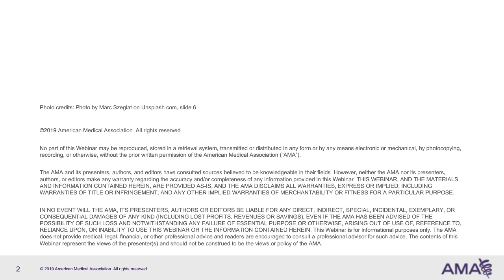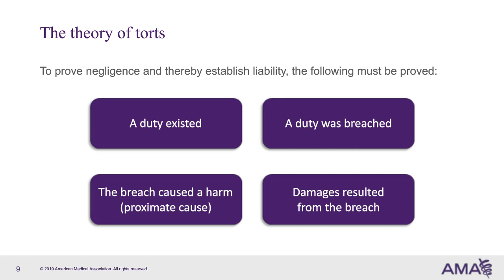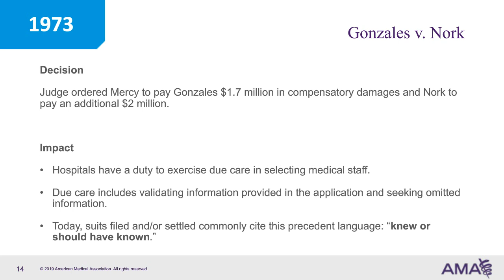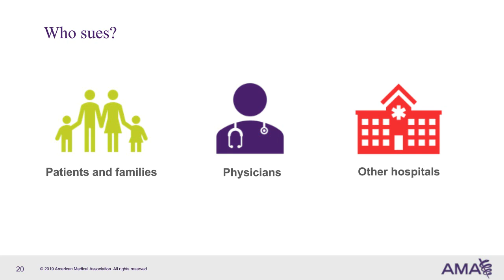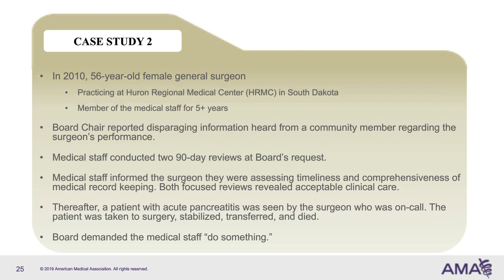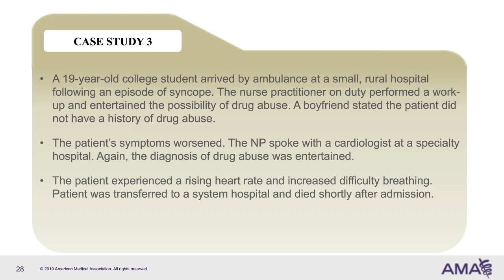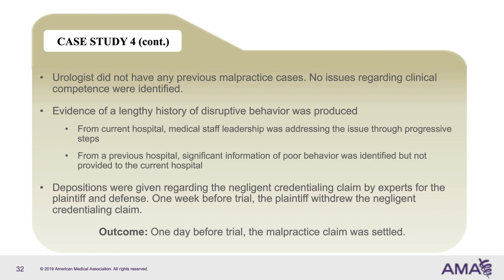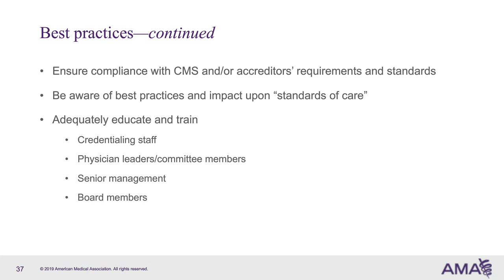Medical Staff Leaders and Professionals Protect Your Organization from Negligent Credent